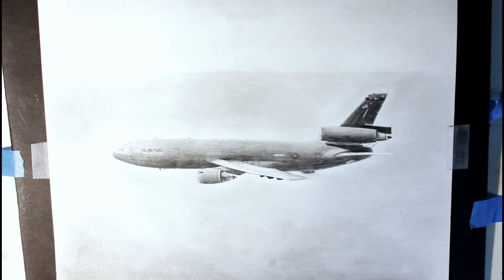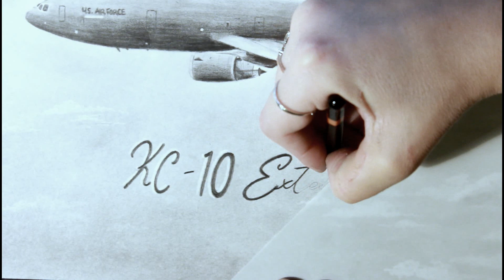KC-10 Pencil Drawing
This is a pencil drawing of a KC-10 Extender!